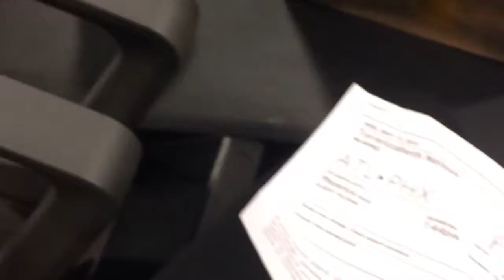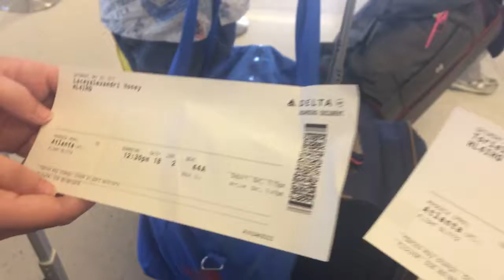Arizona - Business Trip May 2017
That one time Lacey and I went to Arizona for work and tried really hard to make it look extra fun